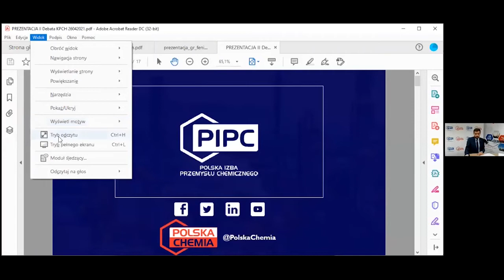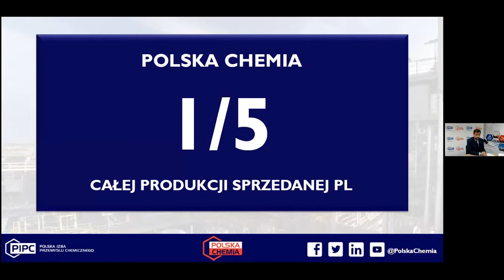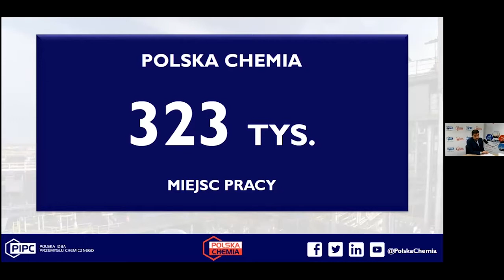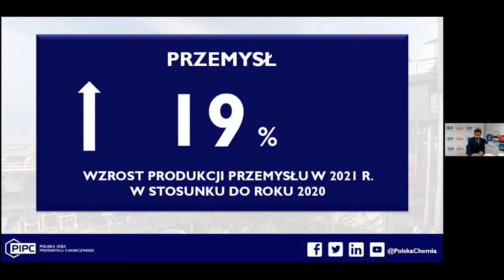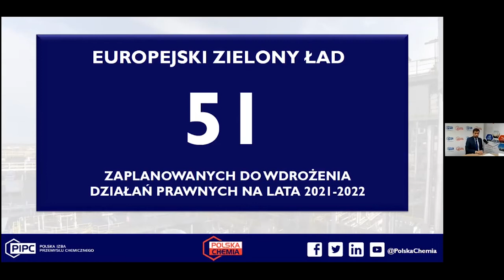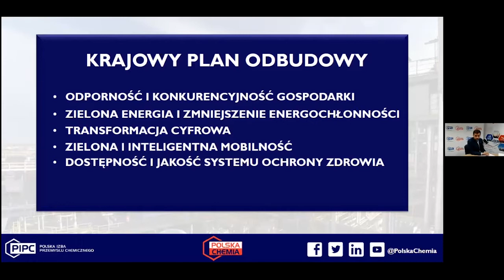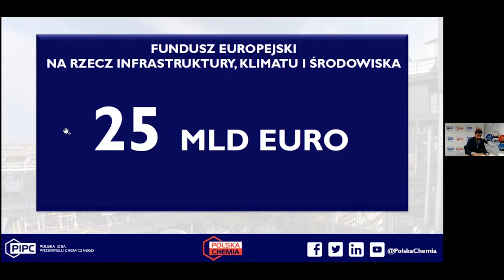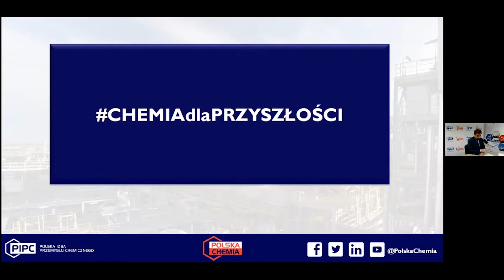II Debata Kampanii Polska Chemia w 2021 r.